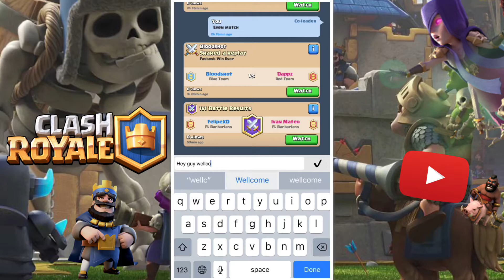Pushing up to 3800 and some 2v2 action